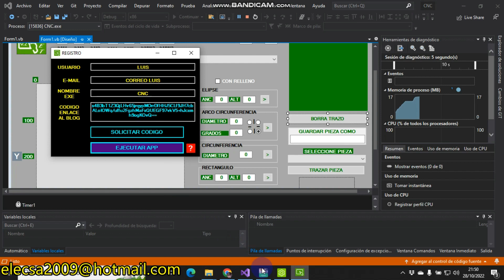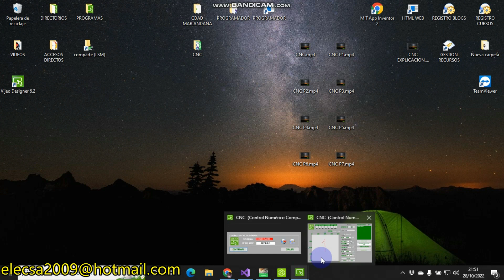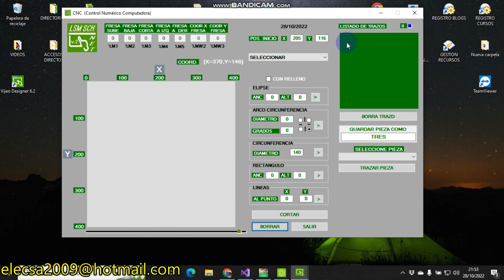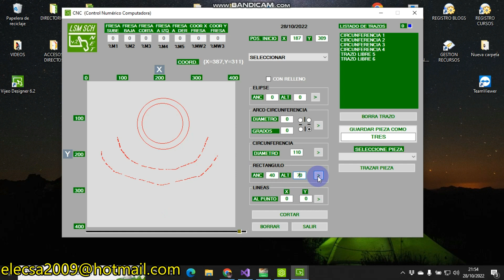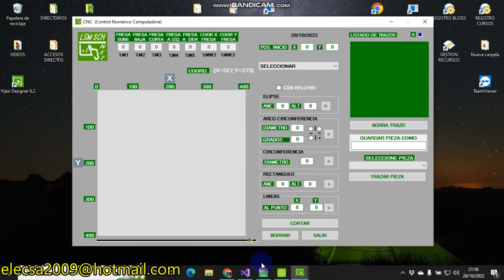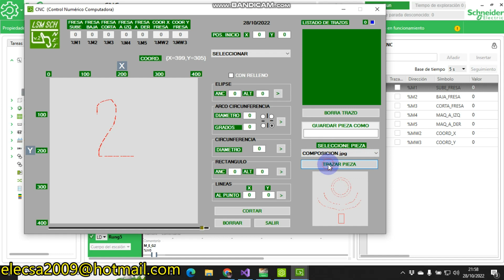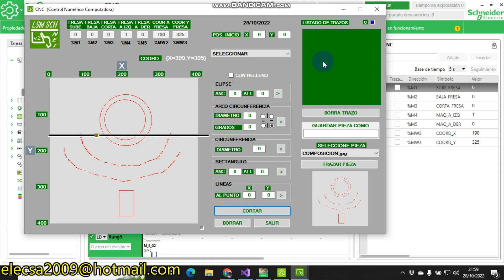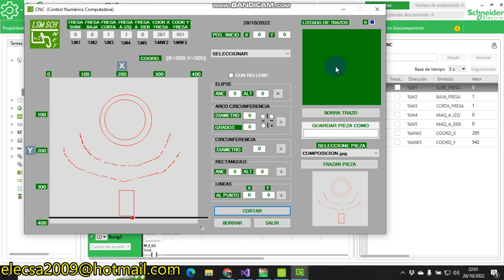MAQUINA CONTROL NUMERICO CNC SCHNEIDER + VB NET P8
Nuestro control CNC no estaría completo sin una pequeña base de datos para guardar las imágenes trazadas, pues como ven ahora si está completo, obviamente se puede completar más, entre otras cosas guardar otro archivo con las configuraciones que tenga el listado que se rellena cuando vamos creando las figuras, pero eso se lo dejo a ustedes que hagan algo, o igual lo hago yo, porque quiero simplificar la interfaz para que no haya tanto control que puede dar lugar a errores, total, como siempre, ni siquiera yo sé lo que seguirá, lo vemos en el próximo vídeo...